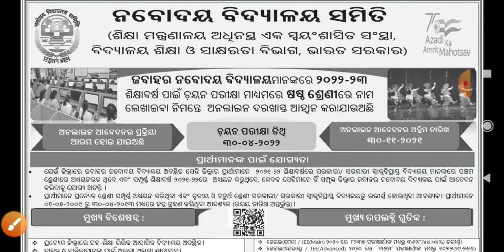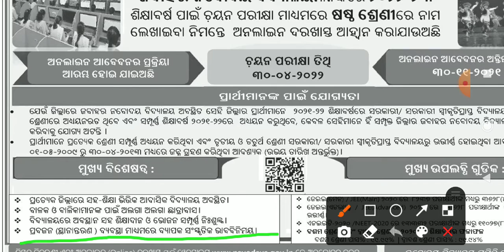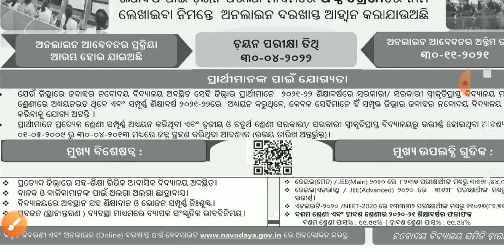ନବୋଦୟ ବିଦ୍ୟାଳୟରେ admission@2021-22 || Apply Last date-30/11/21|| Exame date-30/04/22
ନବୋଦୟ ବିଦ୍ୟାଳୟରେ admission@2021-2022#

ANIL KUMAR MALIK#

ANIL EDUCATION WORLD#

NABODAYA VIDYALAYA ADMISSION LAST DATE#

NABODAYA BIDYALAYA EXAM DATE#